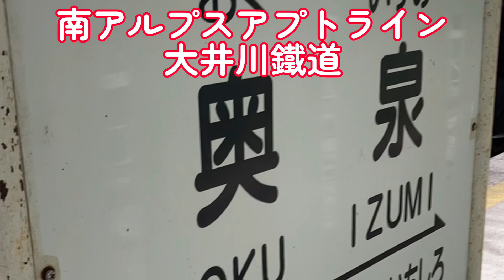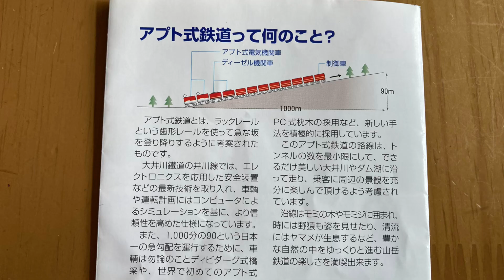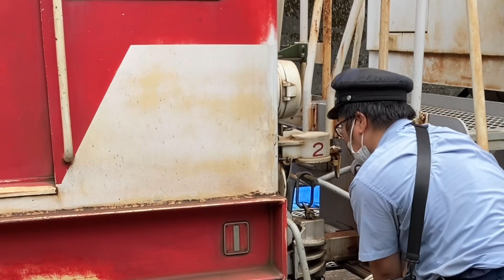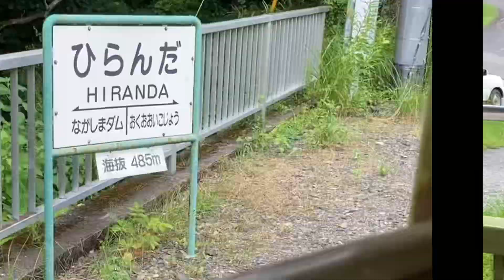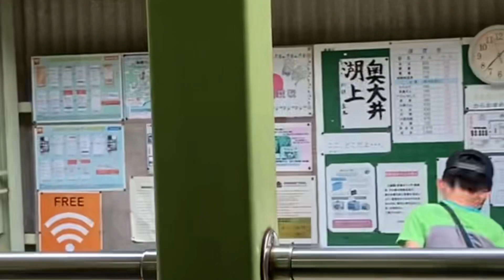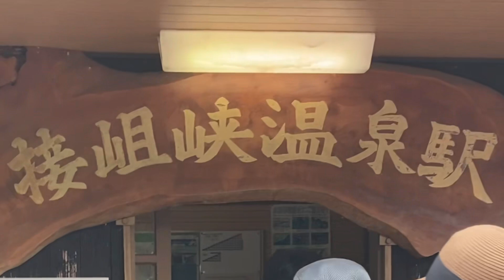南アルプスあぷとライン【大井川鐵道】奥泉駅から接岨峡温泉駅まで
南アルプスあぷとライン【大井川鐵道】奥泉駅から接岨峡温泉駅まで乗車してきました